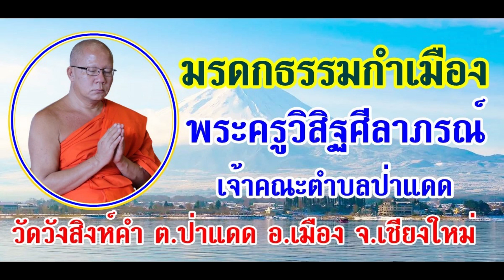มรดกธรรมกำเมือง 01-01-66 พระครูวิสิฐศีลาภรณ์ วัดวังสิงห์คำ ต.ป่าแดด อ.เมือง จ.เชียงใหม่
รายการ มรดกธรรมกำเมือง ประจำเช้าวันอาทิตย์ที่ 1 มกราคม 2566 ดำเนินรายการโดย พระครูวิสิฐศีลาภรณ์ วัดวังสิงห์คำ ต.ป่าแดด อ.เมือง จ.เชียงใหม่ (ภาพ และเสียง บันทึกทางเฟสบุ้คไลฟ์ @พระครูสมุห์วิษุวัตร วรกิจฺโจ @tv-faihin, @วัดวัง สิงห์คำ)